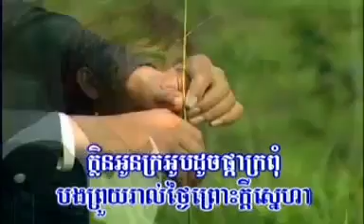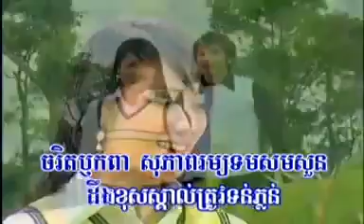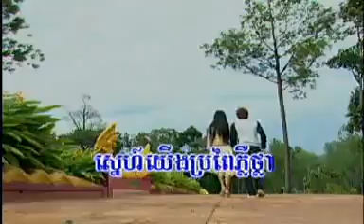គាប់ហឬទ័យ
គាប់ហឬទ័យ ឯក ស៊ីដេ